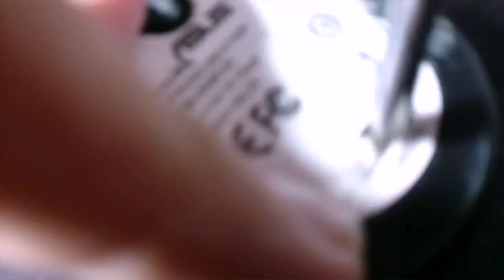Vlog 換微動開關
這是第一部純手機剪輯的影片
滿推薦樂視這軟體 給有心用手機製作影片的